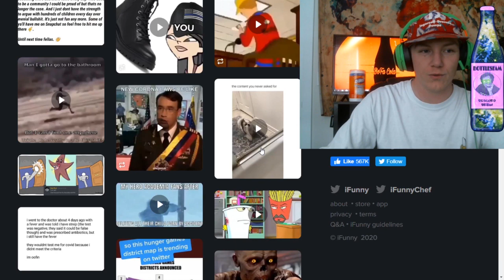mini Doggo Cute iFunny Video Meme